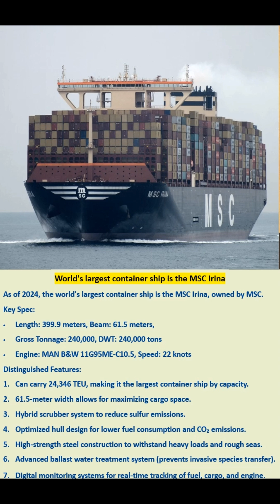MSC Irina - World's largest container ship.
As of 2024, the world's largest container ship is the MSC Irina, owned by MSC.
Key Spec:
Length: 399.9 meters, Beam: 61.5 meters,
Gross Tonnage: 240,000, DWT: 240,000 tons
Engine: MAN B&W 11G95ME-C10.5, Speed: 22 knots
Distinguished Features:
Can carry 24,346 TEU, making it the largest container ship by capacity.
61.5-meter width allows for maximizing cargo space.
Hybrid scrubber system to reduce sulfur emissions.
Optimized hull design for lower fuel consumption and CO₂ emissions.
High-strength steel construction to withstand heavy loads and rough seas.
Advanced ballast water treatment system (prevents invasive species transfer).
Digital monitoring systems for real-time tracking of fuel, cargo, and engine.